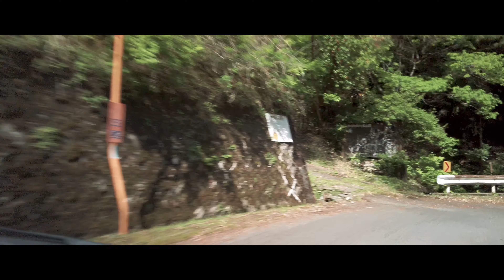[シネスコ版]四国東部縦断酷道 国道193号(イクサ･一休さん)(全線)/ヨサク(国道439号)に次ぐ四国No.2酷道[倍速](字幕解説)(2023.5.3)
国道193号は瀬戸内海の高松市と太平洋の海陽町を結ぶ160.4kmの東部四国縦断道路である。
この讃岐山脈と四国山地を超える道は、全国的に酷道で有名な国道439号(ヨサク)に次ぐ四国No.2の酷道でイクサ･一休さんの愛称を持つ。
快走路で讃岐山脈を越えた後の四国山地縦断は、隘路が続き、険しい。とりわけ国道195号重複区間を越えた後の十二弟子トンネルから始まる霧越峠越えは、林道時代のまま大きな改良は行われておらず、20数kmに渡って携帯電波も途切れる危険地帯となる。

実は山間道路としては特に厳しいものではない、ごくありふれたものだが、狭隘でありつつ交通量の多い箇所があったり、携帯の使えない区間が長い等、林道などの山道に馴れない人にはお勧め出来ない路線である。

※動画では字幕による解説も行っています。解説を見たい方は手動で字幕をオンにし、お楽しみ下さい。

この動画は説明欄に詳細な解説を付して公開したオリジナル動画(16:9)の上下をマスキングし、シネマスコープサイズ(2.35:1)比率にしたものです。

路線の説明については下記のオリジナル動画をご参照下さい。
コメントも極力、オリジナル動画にお願いいたします。

撮影機:DJI Pocket2